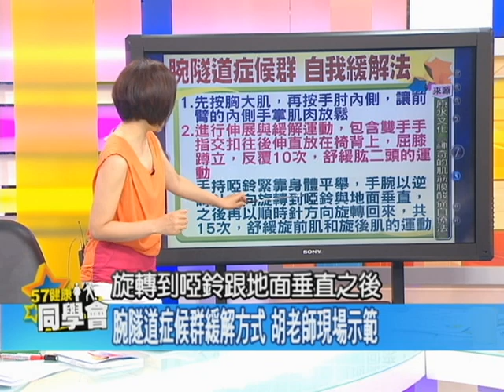57健康同學會嚴選#565 2012.06.22 肌筋膜治療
人體每一條肌肉都有"肌筋膜"包住
如果身上多處肌群有痠、痛、麻、脹等不適感
也有可能是"肌筋膜疼痛症候群"！
俗話說"整脊不整肌，根本不懂醫；
整肌不整脊，不斷找名醫"是怎麼回事？

這集請前台大復健治療師 胡世銓
教你找出肌肉疼痛的原因，從肌筋膜下手
不論是改善低頭或是後仰疼痛的落枕、
人稱"滑鼠手"的腕隧道症候群、
還有辛苦的"媽媽手"
簡單自療的方法，找回無痛生活一點都不難！
敬請鎖定這集57健康同學會！

主持人：張雅芳、隋安德

來賓：
保健室主任 潘懷宗 ：藥理學教授
前台大復健治療師：胡世銓
５年９班 洪素卿：資深醫藥記者
５年５班 劉駿耀：資深媒體人